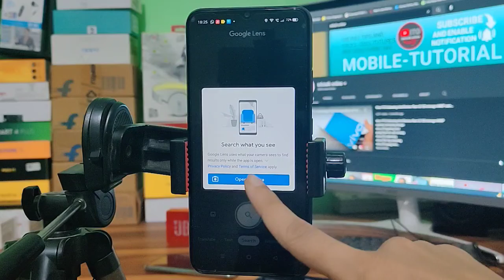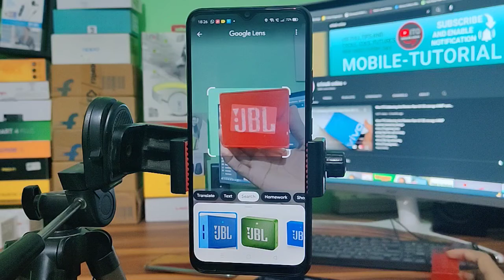Realme C21 How to use Google lens all realme device google lens not working